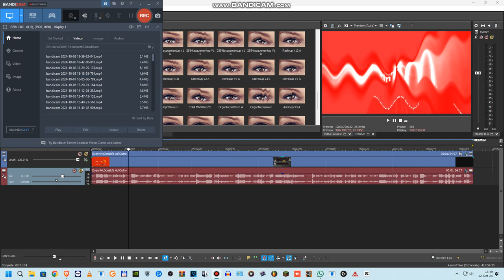How to make Colgate Raywave